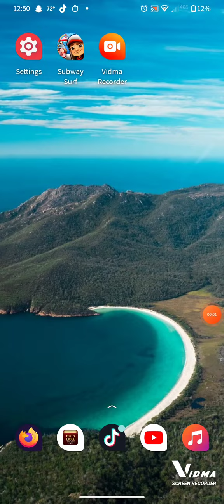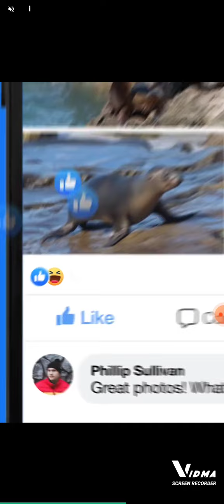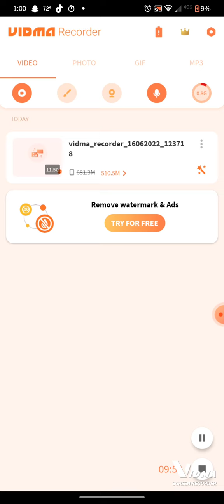Subway surfers Season 3 Part 1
new account and new season